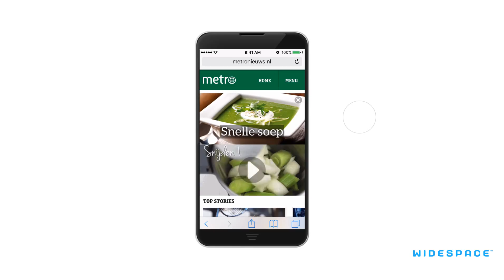Swipe Split video DeLonghi Group Najaar - NL